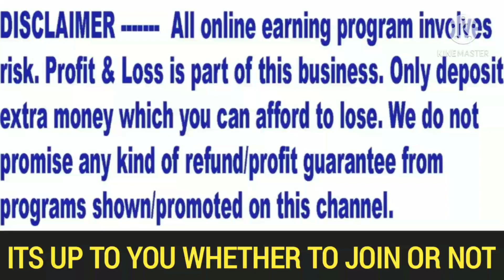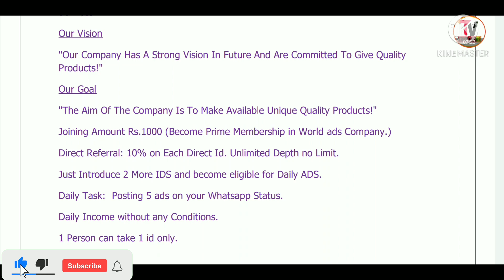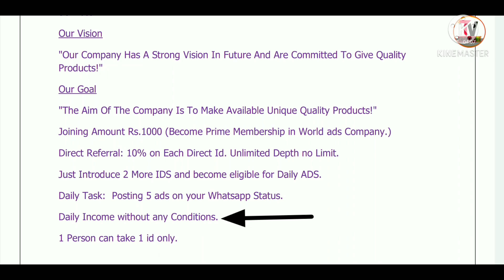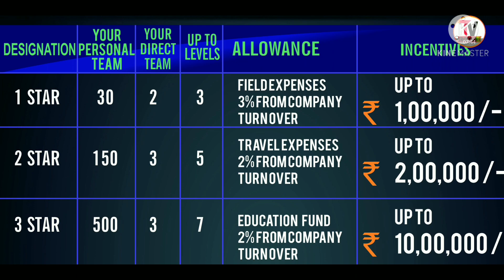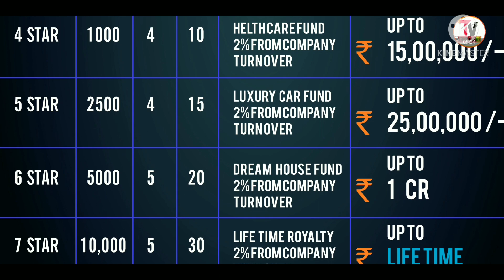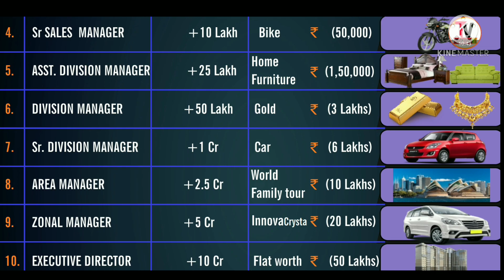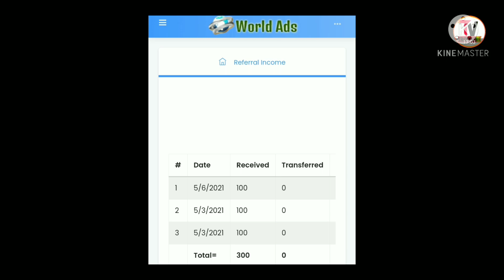World ads business plan/ World ads new Plan/ Worldads.co.in login/ World ads plan & review in Hindi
World ads plan is launched and running successfully. Its a plan where we all have to perform some task and in return we will get money from world ads business plan.

Fᴏʀ Inr World ads New Plan Jᴏɪɴɪɴɢ, Rᴇɢɪsᴛʀᴀᴛɪᴏɴ Lɪɴᴋ ᴀɴᴅ Sᴜᴘᴘᴏʀᴛ Cᴏɴᴛᴀᴄᴛ- 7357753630 (Watsapp only)

ᴬˡˢᵒ ᴶᵒᶦⁿ ᵗᵉˡᵉᵍʳᵃᵐ ᵍʳᵒᵘᵖ ᶠᵒʳ World ads ᴾˡᵃⁿ ᵘᵖᵈᵃᵗᵉˢ ᵃⁿᵈ ⁿᵉʷˢ⁻ ʰᵗᵗᵖˢ://ᵗ.ᵐᵉ/ᵗʳᶦᶜᵏʸᵛᶦᵉʷˢᵒᶠᶠᶦᶜᶦᵃˡ

After study all the details about world ads business plan you can simply do worldads.co.in login by just activating your account.

In this video we have properly described world ads new plan it is quite reliable and easy to join. Check out worldads.co.in reviews and then decide whether to join or not.

World ads plan has multiple benefits that company is giving among it's investors and partners. So watch world ads plan in hindi through this video and do comment if you have any queries.

World ads business plan/ World ads new Plan/ Worldads.co.in login/ World ads review in Hindi